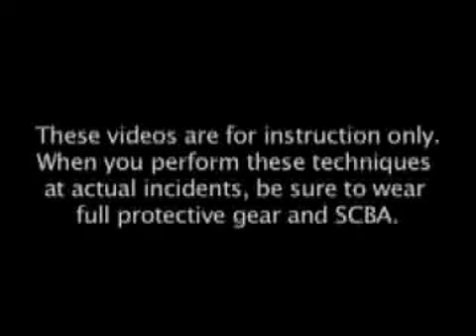RIT: The Mayday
Training Minutes Revisited: Jim McCormack of the Indianapolis (IN) Fire Department discusses recognizing trouble on the fireground and knowing when to call for help.

These videos are for training demonstration purposes only. When you perform these techniques at emergency scenes, be sure to wear full PPE and adhere to your agency's procedures and policies.

This video originally ran on the Fire Engineering site in January 2008. For more recent firefighter training videos, go